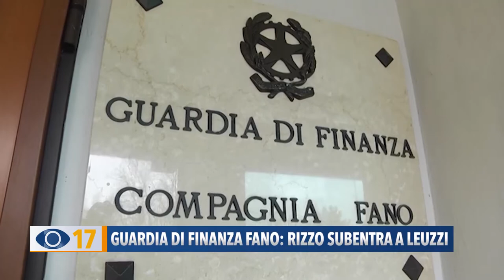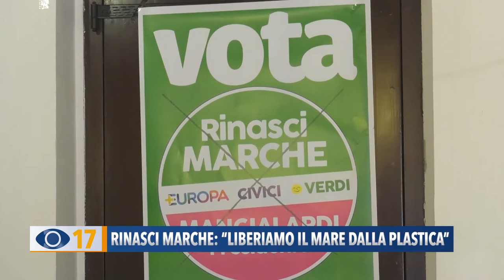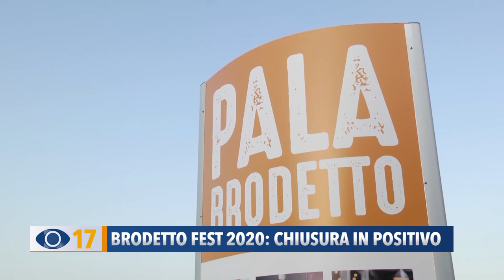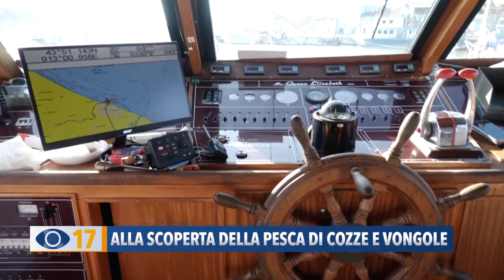Occhio alla Notizia 16 settembre 2020